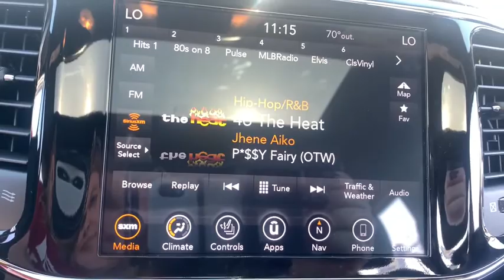2021 Jeep Grand Cherokee Oskaloosa, Knoxville, Ottumwa, Pella, Albia, IA 516784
Bright White Clearcoat New 2021 Jeep Grand Cherokee available in Oskaloosa, Iowa at Kraig CDJR. Servicing the Knoxville, Ottumwa, Pella, Albia, IA area.
2021 Jeep Grand Cherokee Laredo - Stock#: 516784 - VIN#: 1C4RJFAG9MC516784

Kraig CDJR
1601 A Ave W

***$1,000 Kraig CDJR Trade Assistance: To qualify customer must trade a vehicle that is 2013 or newer with 80,000 miles or less.***$500 Kraig CDJR Finance Cash: To qualify customer must obtain a loan through the dealership. Please see dealer for details.